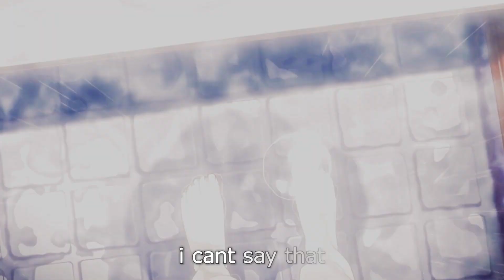fool - ( _^-^)ρ(_╯^╰). [AMV × LYRICS] (nightcore)